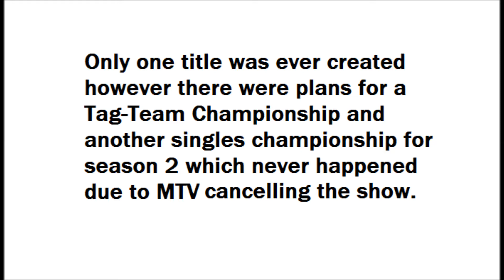Wrestling Society X Championship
Although the title history is short and the brand didn't last long, Wrestling Society X was entertaining and did feature some past stars and future stars. Here is the very brief history of the WSX Championship